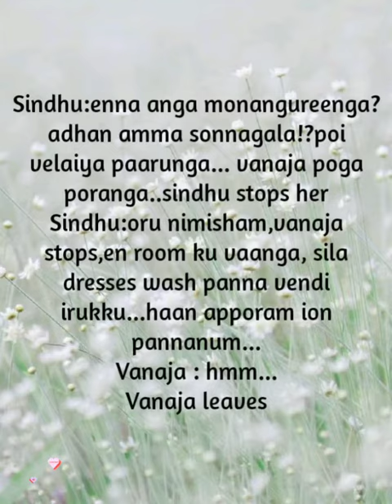Endrum En Ninaivinile|| Promo || AP Tale Time || Shades of AP Kadhal